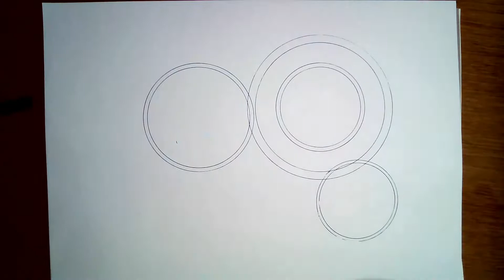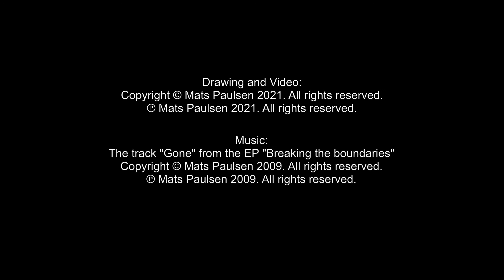Seeker - Illustration Speedpaint In The Moment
Sometimes we seek for so long, never giving up.
This is an illustration of that. Wish you a great day!